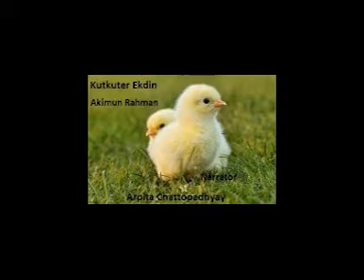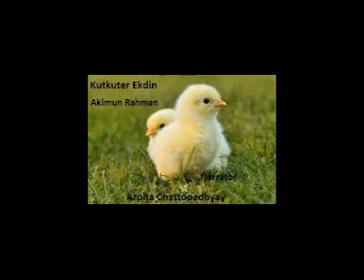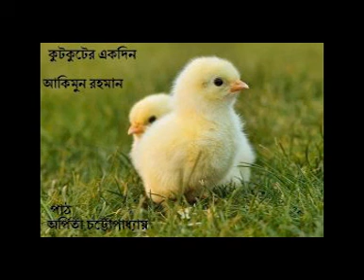Bengali Audio Book for Children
Bengali Story telling for children.